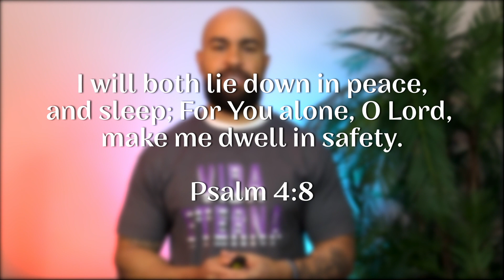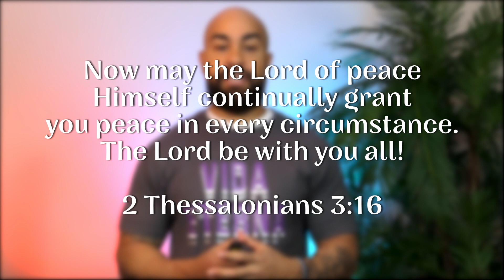Heart to Home - Grace And Peace - 8/26/2022